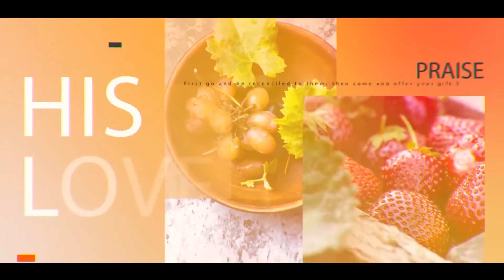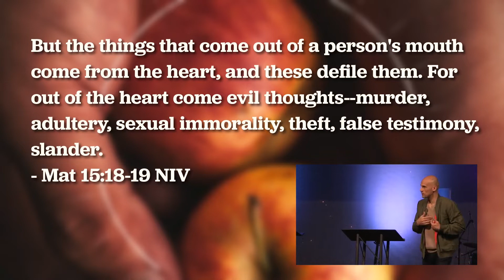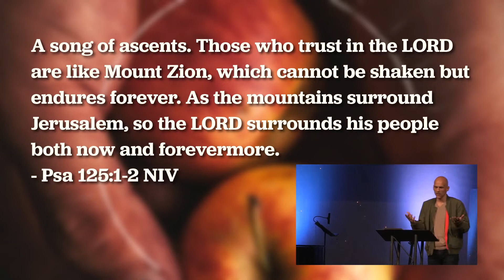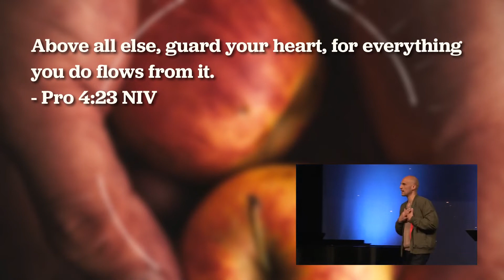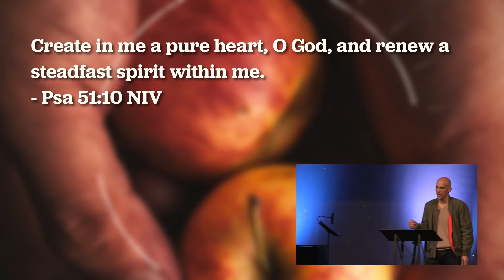By Their Fruit | Where Is Your Heart? | 11-10-2019 | Jesse Bradley